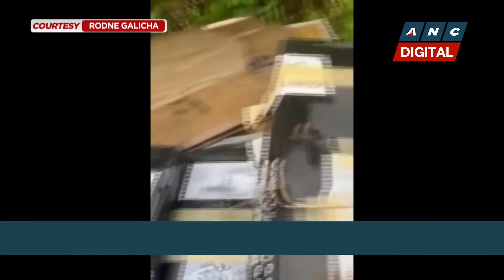Lawyer urges SC to expedite Marcos disqualification decisions to ease public anxiety | ANC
Rundown: Former Philippine Bar Association President Atty. Rico Domingo says a popular vote cannot erase the irregularities or flaws in a candidate's qualifications should there be any found.